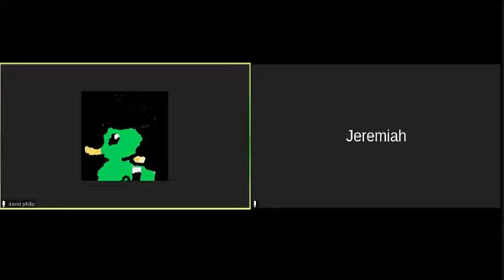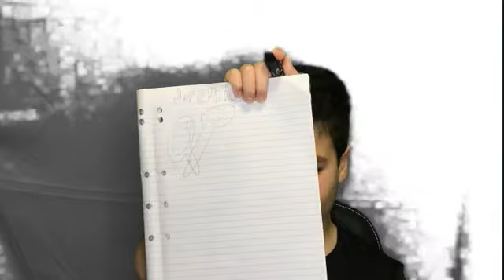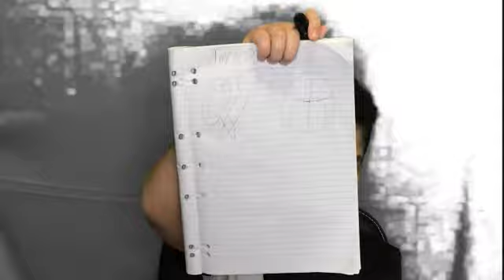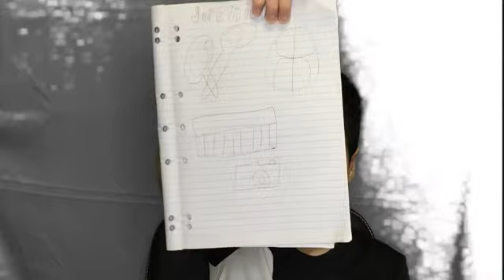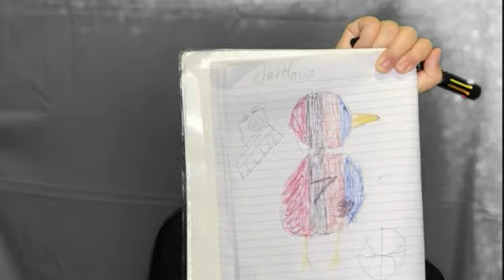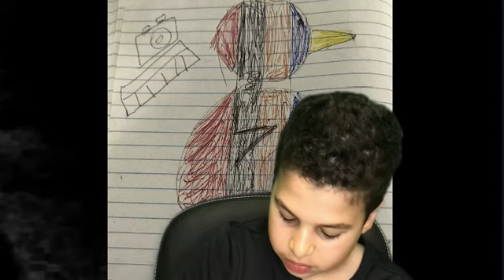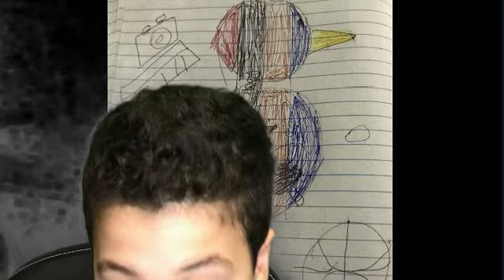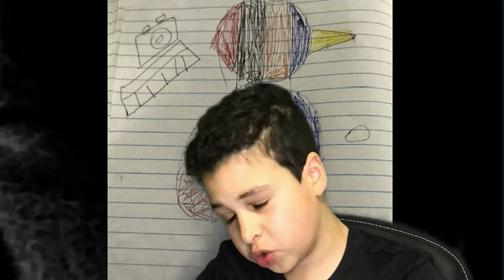Interview with my subscribers Ep. 1